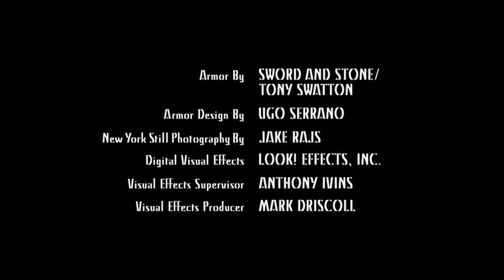Top Cow Productions/Halsted Pictures/Warner Bros. Television (2000) [HQ]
*NOTE*: This is a reupload of a previous video, now in higher quality.

From the 2000 TV movie "Witchblade".

This serves as the pilot for the 2001 "Witchblade" TV series.